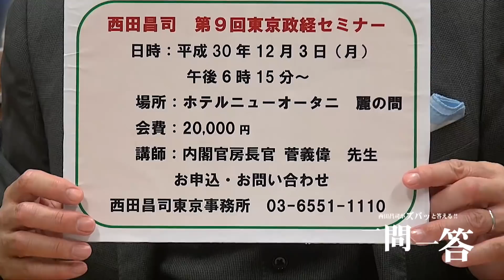「「多文化共生」とまで言い出す法務大臣に呆れるばかりですが？」週刊西田一問一答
「週刊西田チャンネル」登録はこちらから